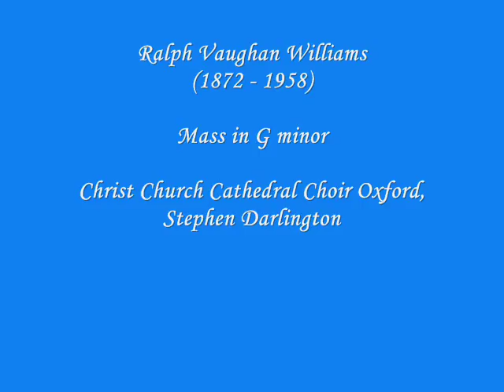Vaughan Williams - Mass in G minor - Stephen Darlington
Ralph Vaughan Williams (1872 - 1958) - Mass in G minor

I. Kyrie (00:00)
II. Gloria (04:07)
III. Credo (08:33)
IV. Sanctus (15:36)
   - Benedictus (18:36)
V. Agnus Dei (21:02)

Christ Church Cathedral Choir Oxford, Stephen Darlington